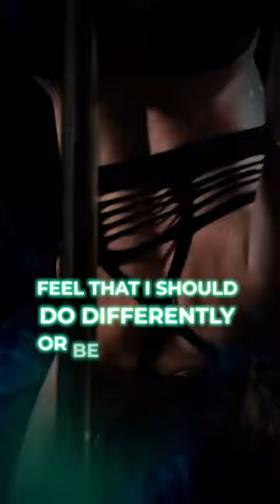Kelly Brogan MD shares the secret to selflove 🙌🏼